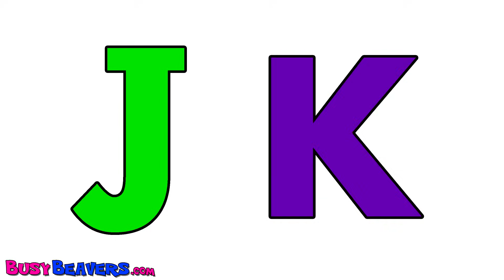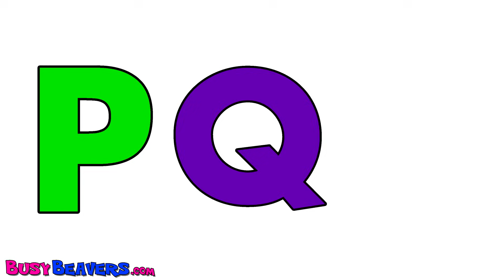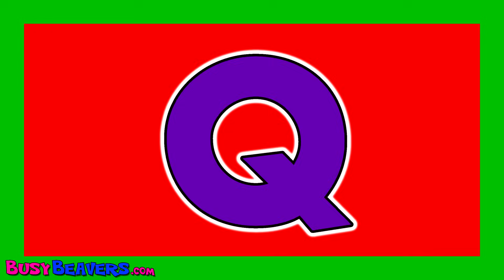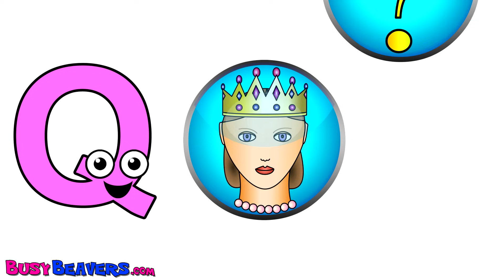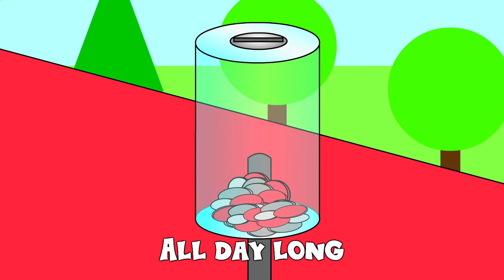Five Little Monkeys Jumping On The Bed + Plus More = 1 Hour Kids Compilation, Cartoon Nursery Rhymes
Busy Beavers make Kids Learning Videos that will Teach your Little Baby her ABCs, 123s, Colors, Shapes and Nursery Rhymes while she's Singing and Dancing.

0:09 - 5 Little Monkeys
2:10 - Princess Colors
5:56 - Wheels on the Bus (Green Bus)
7:41 - Brush Your Teeth
10:03 - Colors Chant
12:23 - Twinkle Twinkle Little Star
15:37 - Apples are Yummy
17:59 - Counting Fire Trucks
21:58 - Baa Baa Black Sheep
22:55 - 5 Little Ducks
25:47 - Wash Your Hands
28:54 - The Alphabet Song Balloons
30:21 - Island Fruits Groove
33:24 - 5 Little Monsters
35:24 - Stevie Steamer: Counting Shapes 1 - 5
38:49 - Letters of the Alphabet
41:57 - Alphabet Phonics Song
45:04 - The Animal Sounds Song
47:68 - Twinkle Twinkle Little Star #2
48:32 - Campfire ABCs
51:57 - Billy & Alligator Phonics Lesson
56:01 - Wheels on the Bus (Red Bus)

Follow Us

SHOP

Download